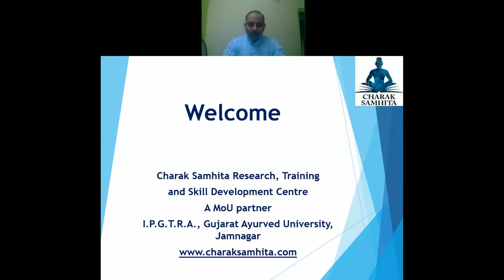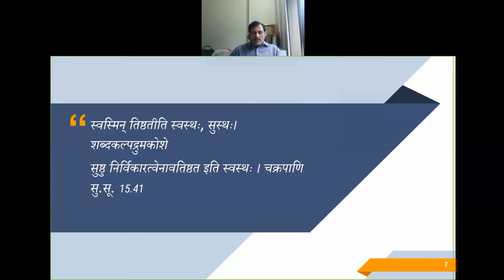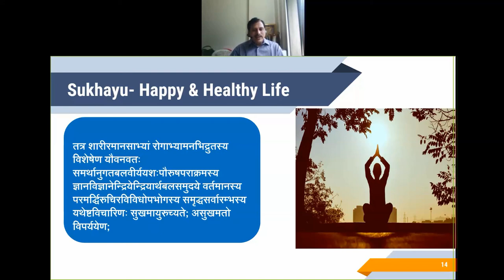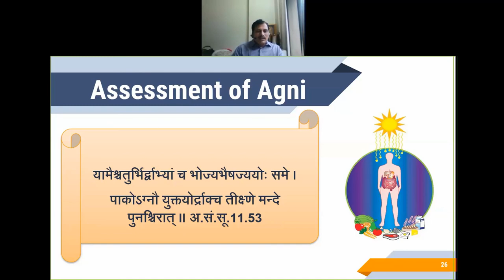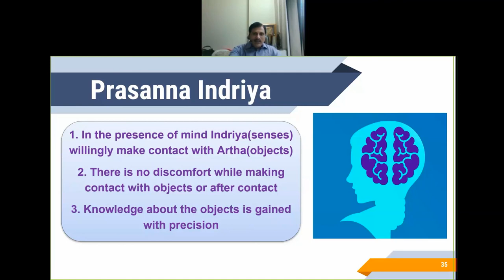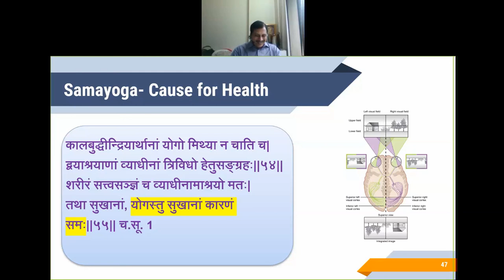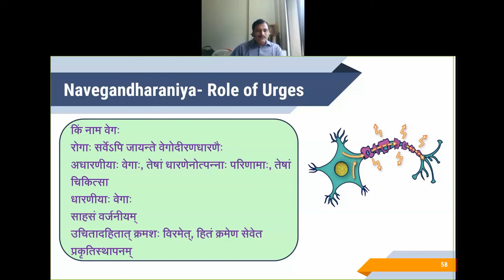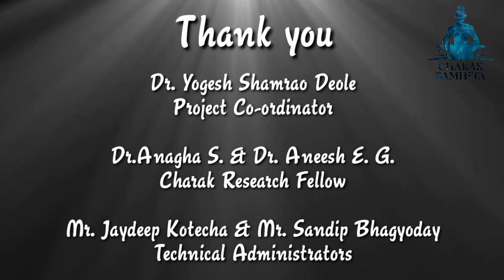Talk 1 : Concept of health and its components in Ayurveda Samhita by Prof. Vd. Upendra Dixit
Educational talk series on Health Day 1
Talk 1 :  Prof. Vd. Upendra Dixit, Director, Dixit Ayurveda, Goa
Topic: Concept of health and its components in Ayurveda Samhita